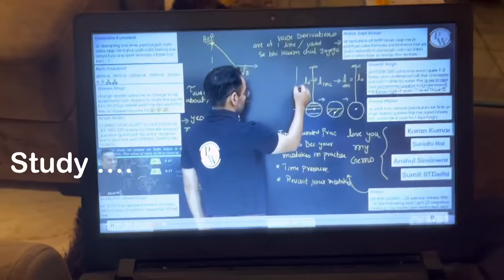Biggest Giant Wheel Ever 😱 Majje Aagye 🔥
Funniest Giant Wheel Ride *Gone Wrong* | Full Reaction | scared Boy | watch till the end

I make daily vlogs and share my everyday life with you all guys at sharp 8 am in the morning ❤️❤️

I live in Haldwani City , Uttarakhand